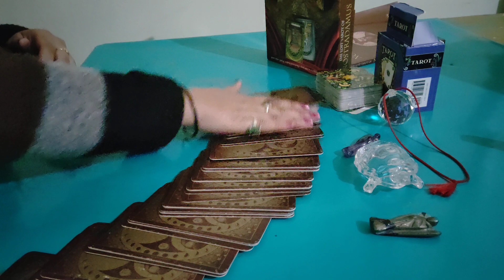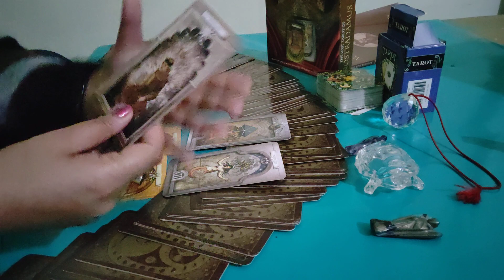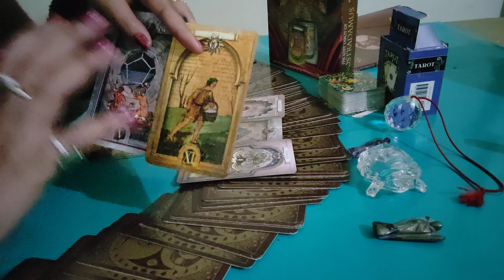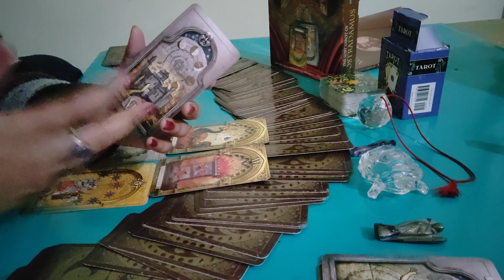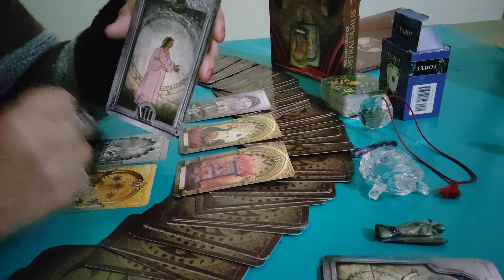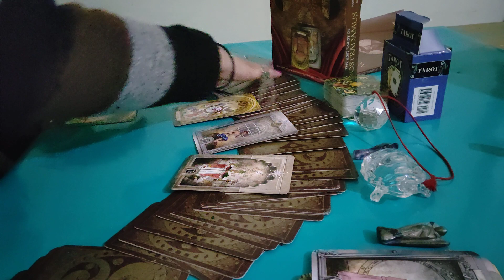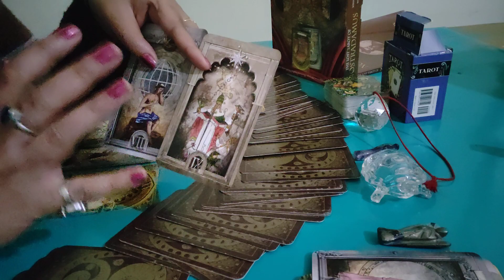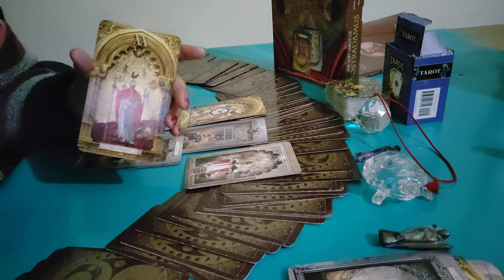SIDDHARTH SHUKLA MARRIAGE STATUS. TO WHOM HE WILL GET MARRY??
an Indian actor Siddharth Shukla marriage status, to whom he will get marry??